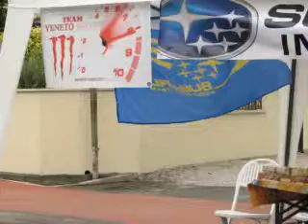All Motor's Show Pianiga 2012...raduno ed esibizione VENETOMOTORI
All Motor's Show Pianiga 2012...
Raduno ed esibizione VENETOMOTORI
Che dire...ottime macchine ma soprattutto ottime persone.
Il raduno lo dedichiamo a Monica, che non è potuta essere presente.
Ringrazio Luigi, Simo e Kekko per le foto